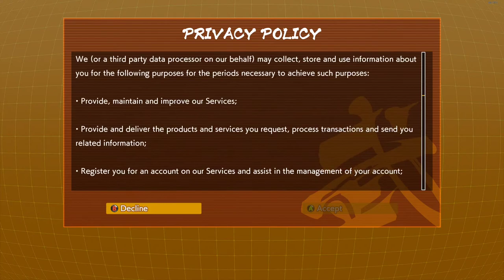FIGHTERZ VIDEO FINALLY!!!! FIGHTERZ RANKED #1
I love you all and hope you all have an absolutely amazing day guys :D